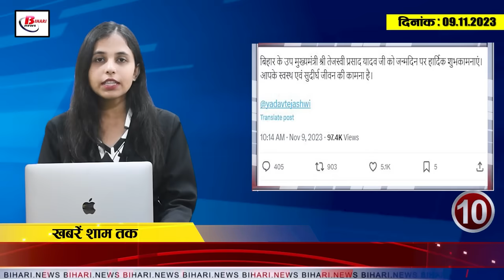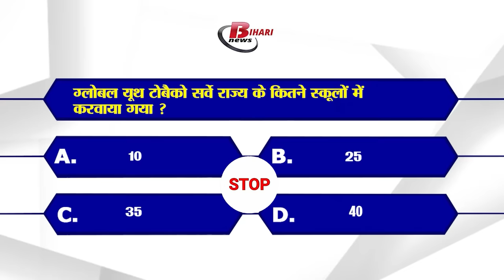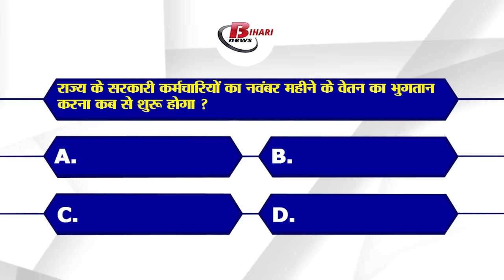Today Bihar Evening breaking news of 8th nov. 2023 Dengue in Bihar, Diwali chhath, Pankaj Tripathi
1. Work on three canal projects of Bihar will be expedited

2. 300 new dengue patients found in the state

3. November salary will be credited to account 14 days in advance

4. In Bihar, more girls are addicted to tobacco and cigarettes than boys.

5. AQI of many cities of the state is bad

6. 75 special trains will be run for Bihar on Diwali Chhath.

7. Bhagalpur's Jagatpur lake buzzes with foreign guests

8. Four smugglers arrested with foreign liquor

9. Hanuman Jayanti will be organized on 11th November in Mahavir Temple, Patna.

10. Today is the birthday of Deputy Chief Minister Tejashwi Yadav, many leaders including CM Nitish congratulated him.

11. Speaker started Question Hour amidst uproar in Bihar Assembly

12. CM Nitish's statement created panic across seven seas

13. Pankaj Tripathi came live to make a big announcement

14. Former Indian selector predicted between which teams the final match will be played

15. Know what are the rates of petrol and diesel in Bihar today